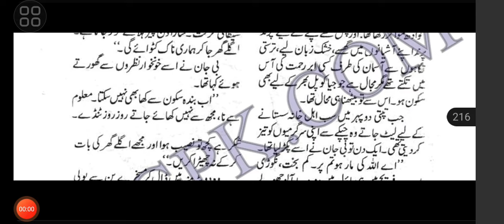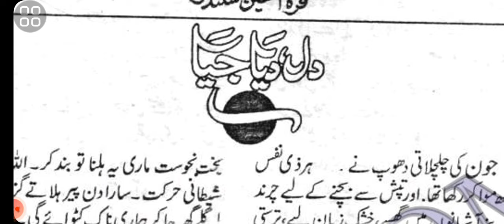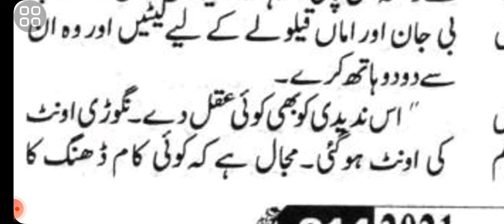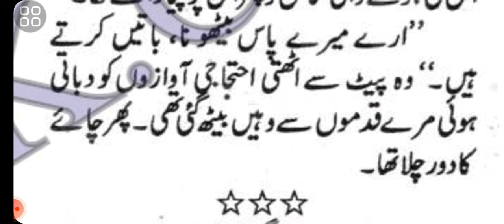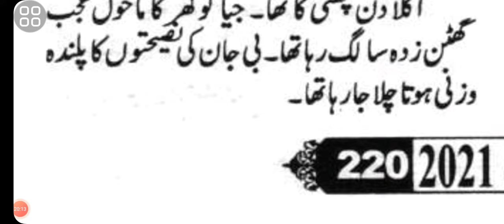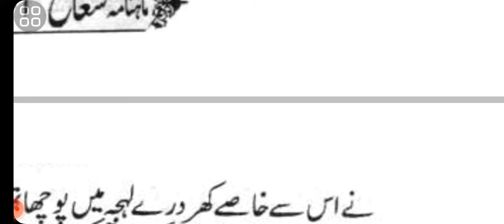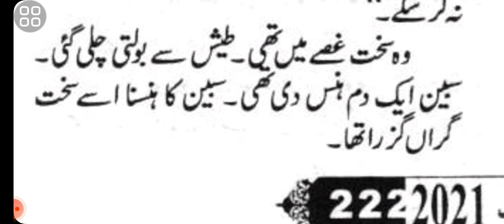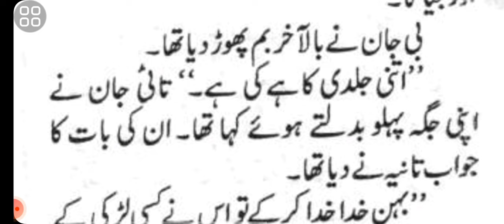naughty heroin love At First Sight Based funny jealousy Cousin Based # Happy romantic ending